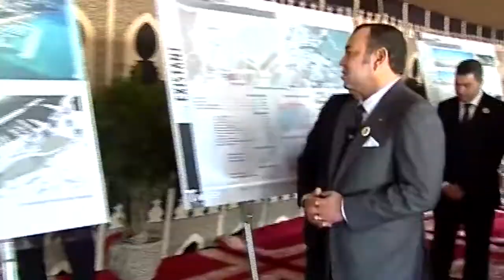دبي تحتفي بطنجة